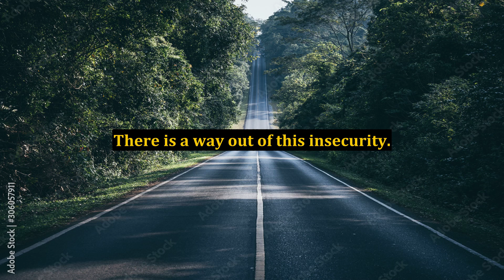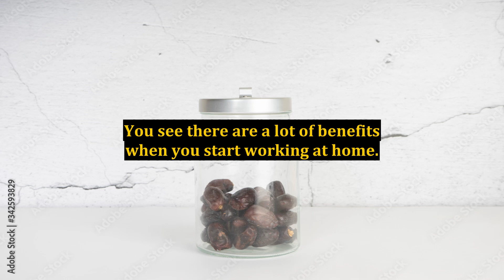Afraid of Losing Your Job? Work From Home and Be Your Own Boss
afraid of boss,fear of losing job,medical billing and coding from home,how to be your own boss and work from home,telling your boss youre leaving,take control of your life,being your own boss pros and cons,how to start working from home and replace your 9 to 5,advantages of being your own boss,overcome fear of your boss,medical billing and coding job description,costs of online business,what is medical billing and coding,medical billing and coding salary